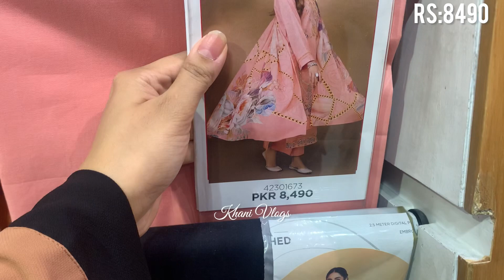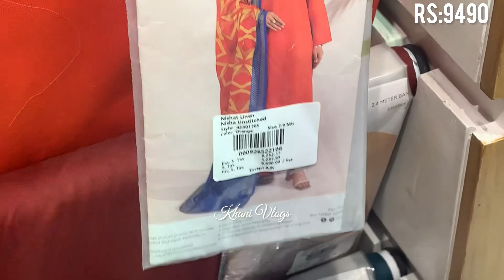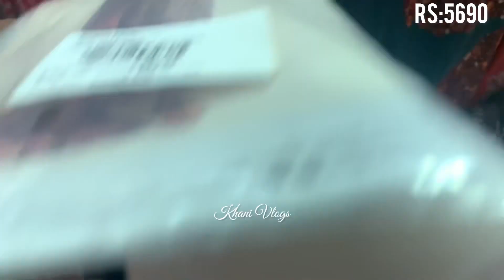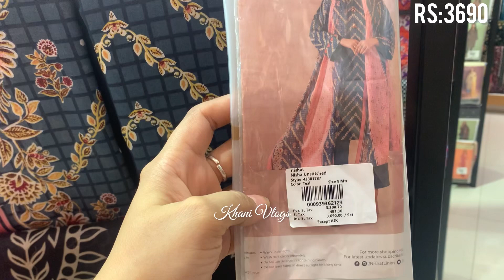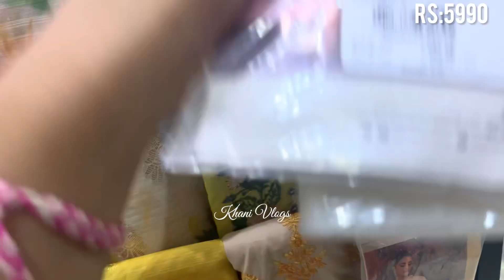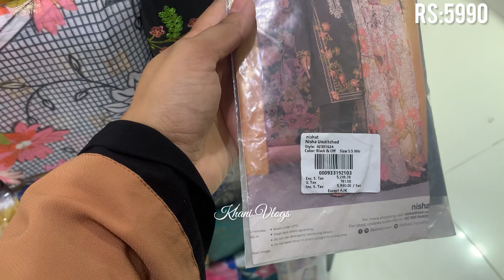Nishat linen Flat 50% & Flat 40% Off Summer End Of Season Sale Alert||New Pre fall collection